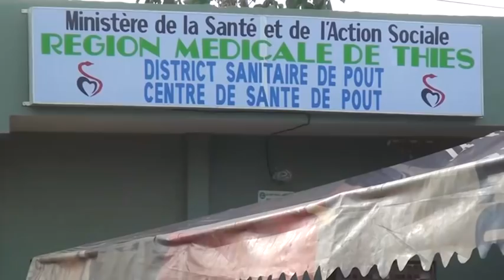RSE: Dangote Cement Senegal lance des travaux à Pout, Keur Moussa et Mont-Rolland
THIES Dangote Cement Senegal lance des travaux de construction d’infrastructures sanitaires et éducatives à Pout, Keur Moussa et Mont-Rolland

INSTRUCTIONS